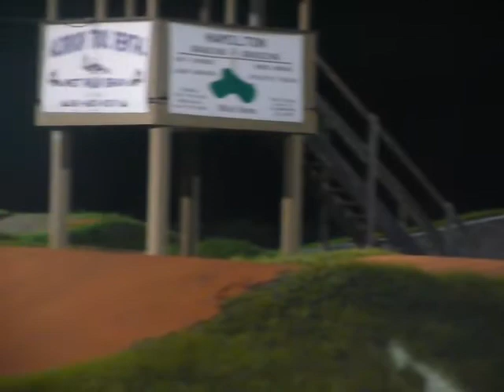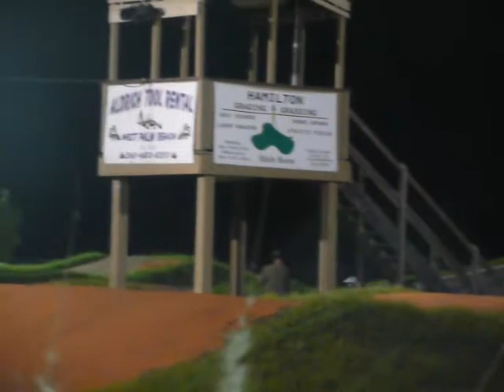Ryan Fitzpatrick 4R-Okeeheelee BMX 10/1/10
2010 State Summer Series-5U Rookie